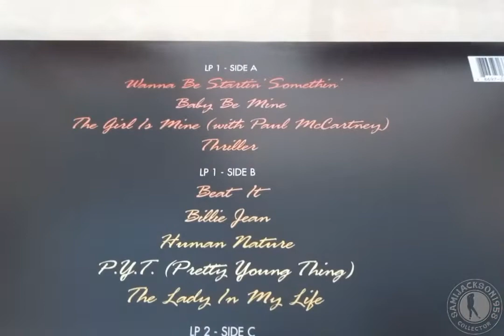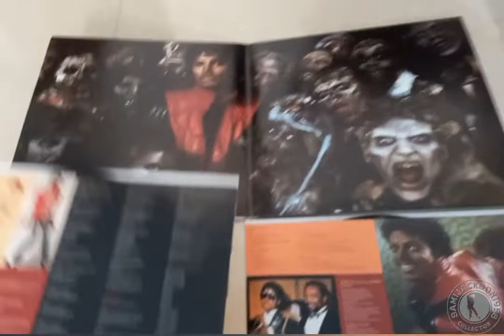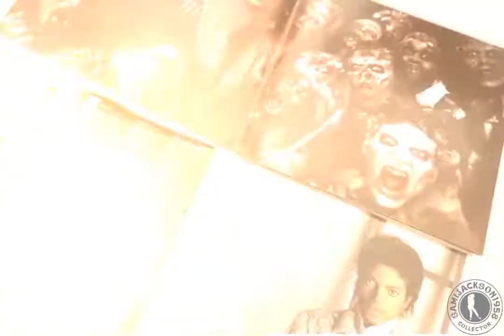Michael Jackson - Thriller 25th Anniversary Vinyl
unboxing Michael Jackson Thriller 25 Vinyl (2008)

Celebrate 40th Anniversary of The World's Biggest Selling Album of all Time

THRILLER Forever...

song by michael jackson - Thriller (Megamix)